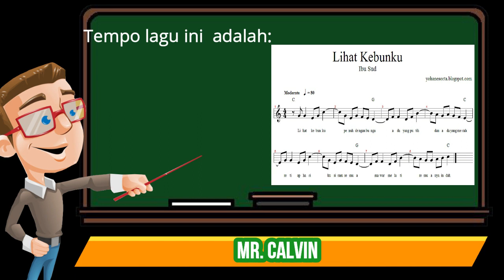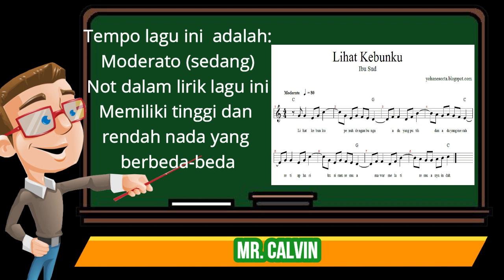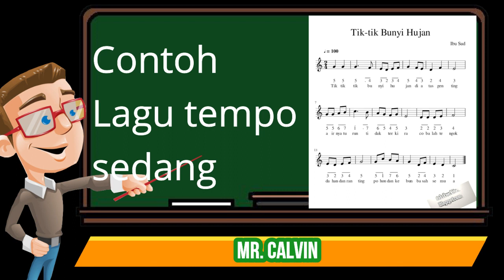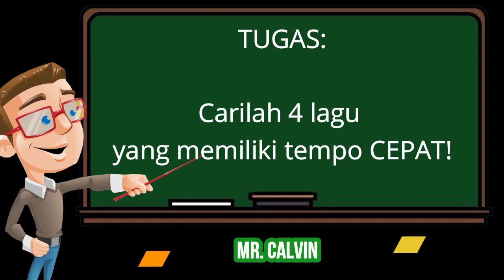BASIC.. SBDP Kelas 4 TEMA I...